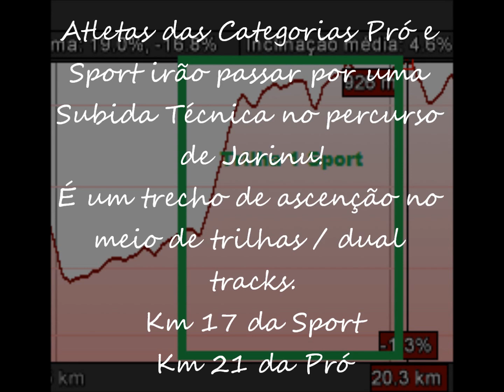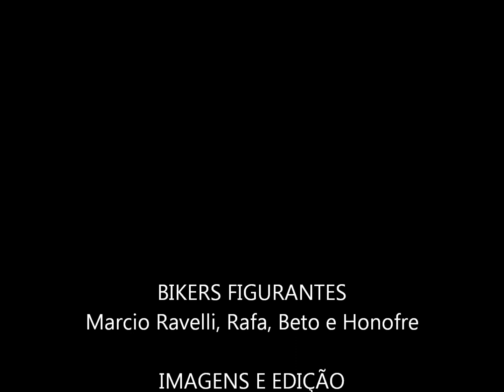4a Etapa 2014 Circuito Caloi GP Ravelli - Subida em Trilha Pró e Sport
As duas categorias enfrentarão cerca de 4Km de trilha no meio do percurso. Este é um trecho seletivo mais pela irregularidade do terreno, somado à inclinação da subida.